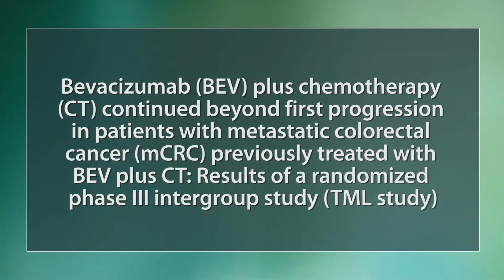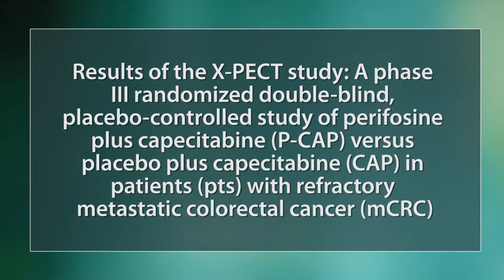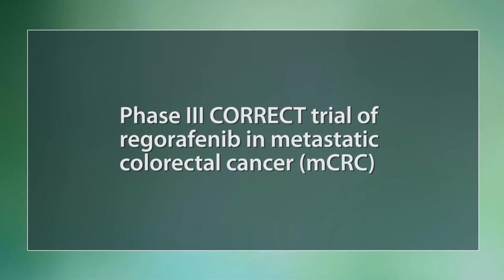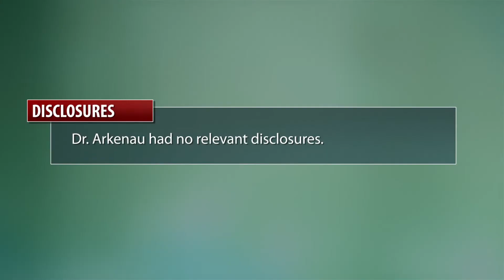ASCO 2012: Three Drugs for Colorectal Cancer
Medical oncologist Hendrik-Tobias Arkenau, Ph.D., medical director of Sarah Cannon Research UK, in London discusses three drug trials in colorectal cancer. One supports bevacizumab (Avastin) maintenance therapy in metastatic colorectal cancer. Another produced disappointing results but suggested further investigation of perifosine could be worthwhile. The third is before the FDA, as it considers a proposed indication for regorafenib.